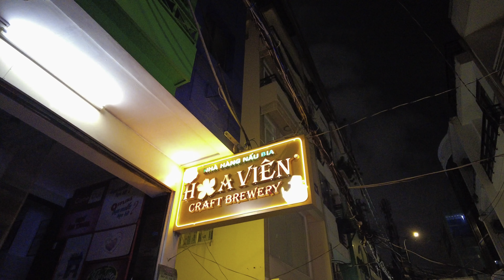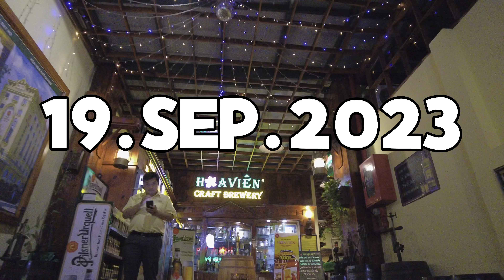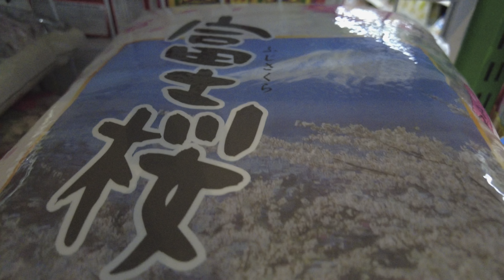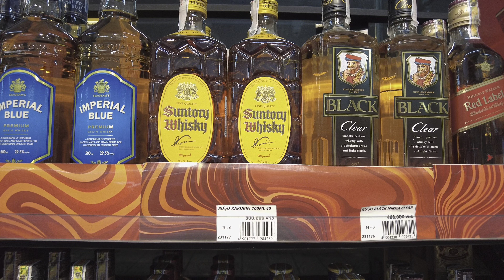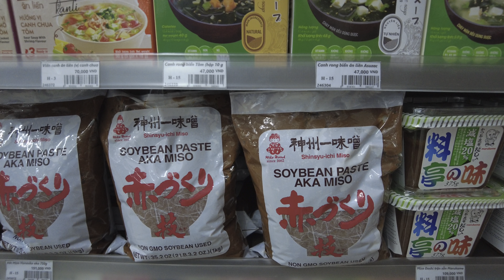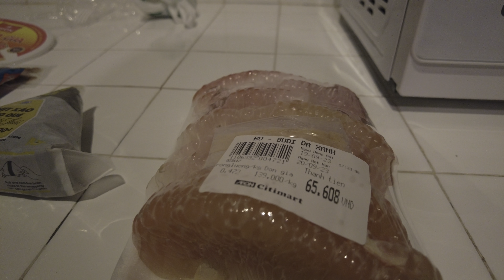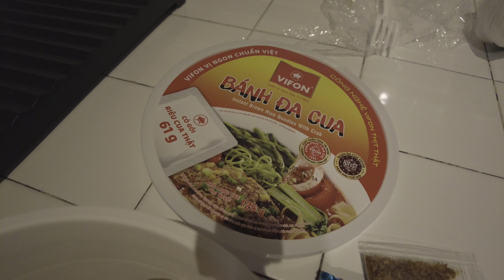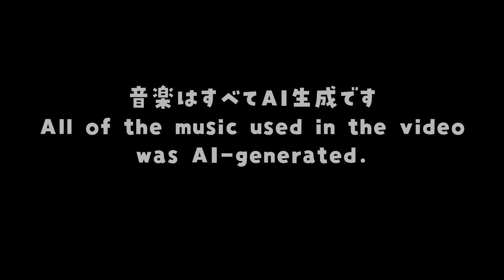ホーチミン のクラフトビール探訪！一人旅の初日を満喫 【今日もどこかで ep.167】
次の動画▶制作中

今回はホーチミンでの一人旅の初日をお届けします。雨が上がった後、近くのクラフトビールのお店「ホアビエンクラフトブリュワリー」に行ってきました。ベトナムのビールや美味しい料理を楽しみながら、店内の雰囲気や注文の様子をお伝えします。

DJI Pocket 2（レンタル品）
BOYA BY-BM6060（ナレーション録り用）
ZOOM F2-BT/B
MacBook Pro 16inch M1 Max（編集とナレーションマイク）